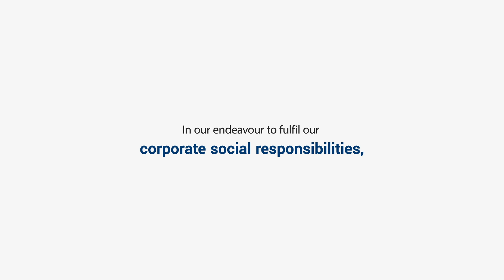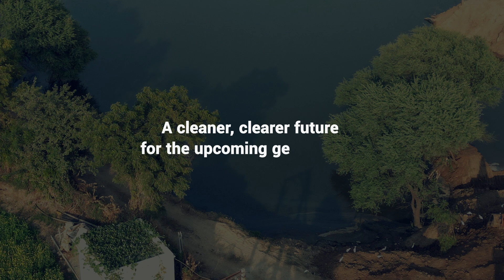This WorldWaterDay, let's aim to preserve nature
This WorldWaterDay, let's pledge to take the required conservative measures to preserve our natural resources.